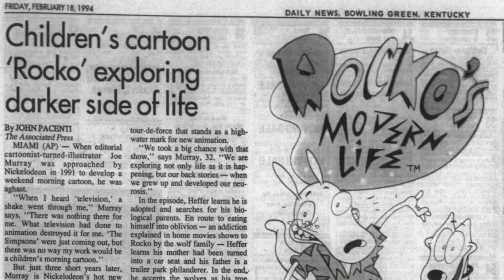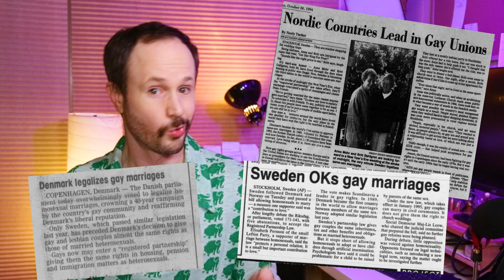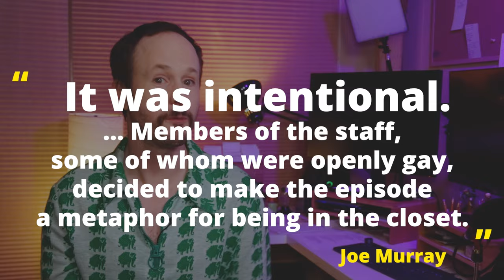Rocko’s Modern Life: Cartoons Coming out of the Closet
At first glance, Rocko's Modern Life looks like a sweet kids’ show. A plucky little wallaby and his quirky friends get into comic mischief around their surreal suburb. But in an effort to reflect … well, modern life, the show is loaded with adult humor and double entendres you may have never noticed. But as bold as Rocko was, there were still some topics that were too hot to approach directly...and others that would take decades to come home to O-Town.

Rocko's Modern Life
King of the Hill
South Park
The Simpsons
Sailor Moon
Steven Universe
Mystery Incorporated
The Orange Years, a great documentary about Nickelodeon
Duckman, if you absolutely must
Way overpriced DVD of Biker Mice From Mars